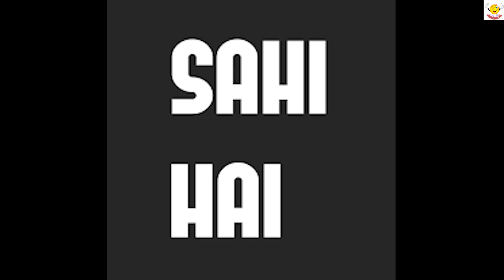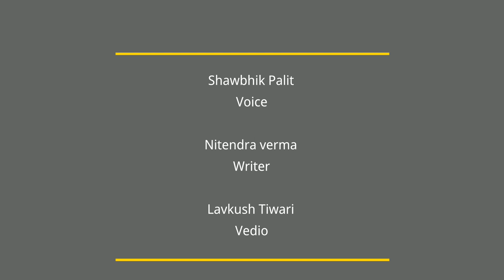Bank Strike : बेचे जायेंगे सभी Government Bank, Modi सरकार का बड़ा फैसला | कर्मचारियों का हल्ला बोल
Bank Strike on December 16-17: Banking and ATM services across the country are likely to be affected, starting Thursday. To protest against central government’s decision to privatise public sector banks, the Union Forum of Bank (UFBU), an umbrella body of 9 bank unions has called a two-day strike from December 16.

आप इस शो को यहां भी सुन सकते हैं-